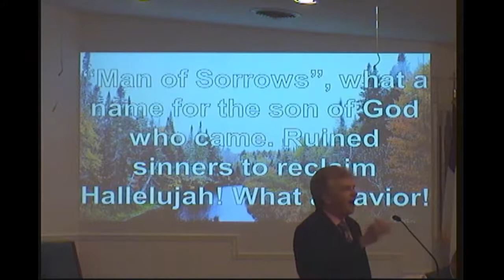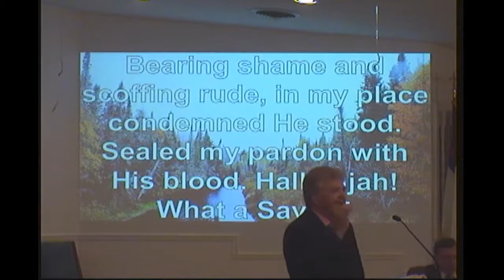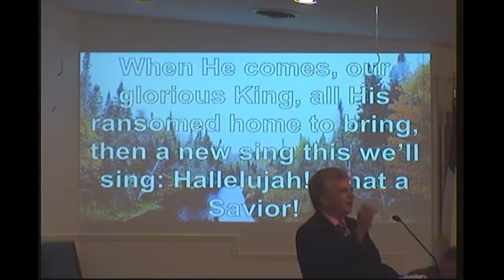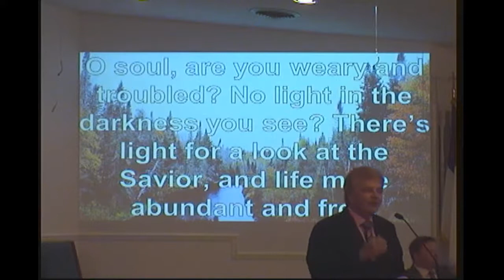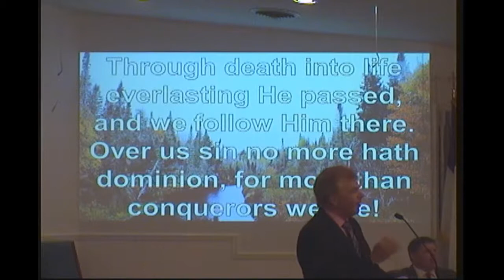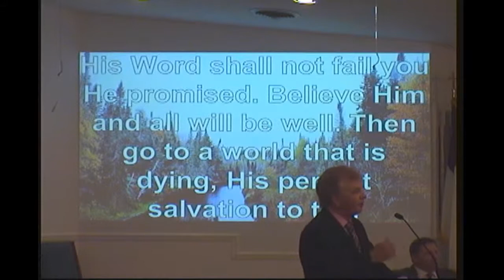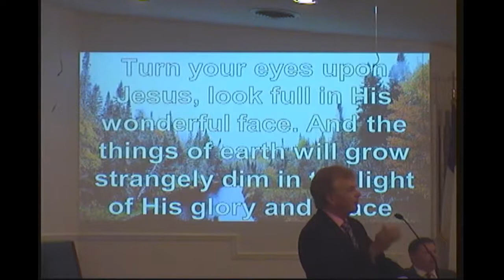Wisdom's Cry - Pt2 - 10/21/20 PM